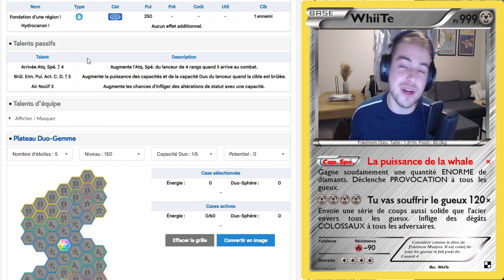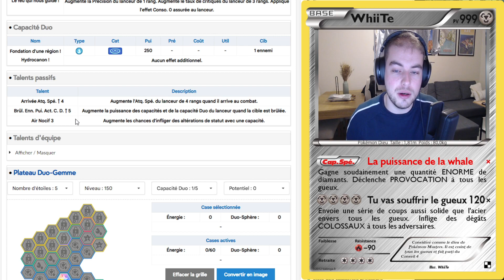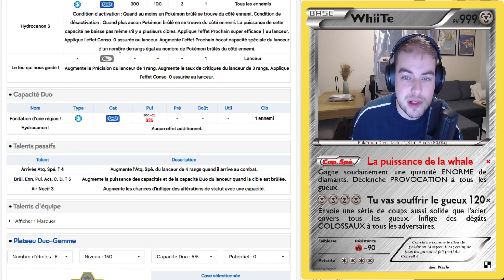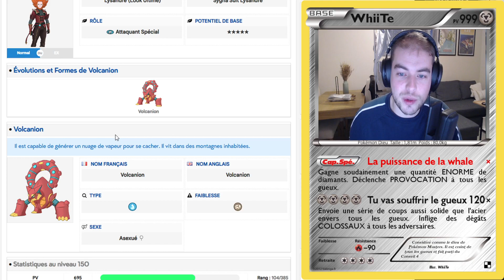BEAUCOUP TROP FORT ! ANALYSE LYSANDRE (LOOK ULTIME) x VOLCANION !PokéFocus #101 - Pokémon Masters EX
On se retrouve aujourd'hui pour la vidéo PokéFocus #101 dans laquelle on va analyser le duo Lysandre (Look Ultime) x Volcanion !

Mes liens